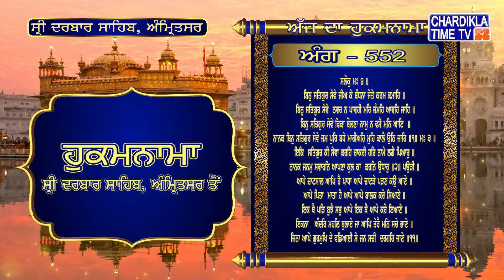Hukamnama | Sri Darbar Sahib | Jasdeep Kaur | Hukamnama Sri Darbar Sahib Today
Hukamnama | Sri Darbar Sahib | Jasdeep Kaur | Hukamnama  Sri Darbar Sahib Today | 30 January 2022